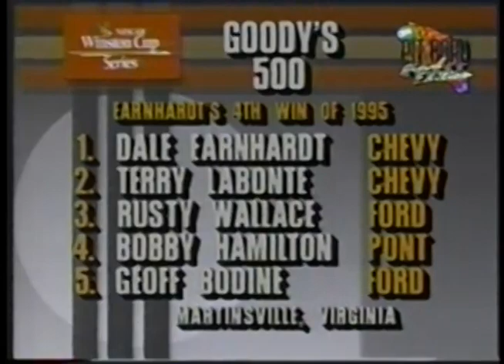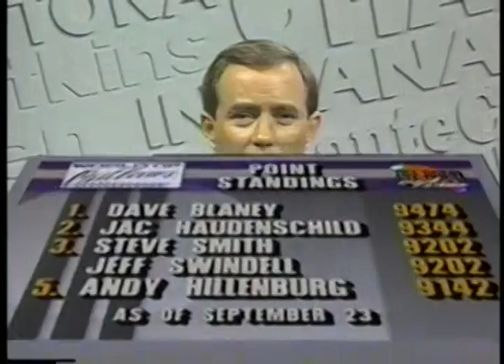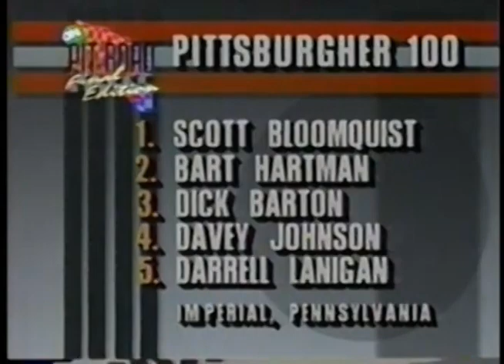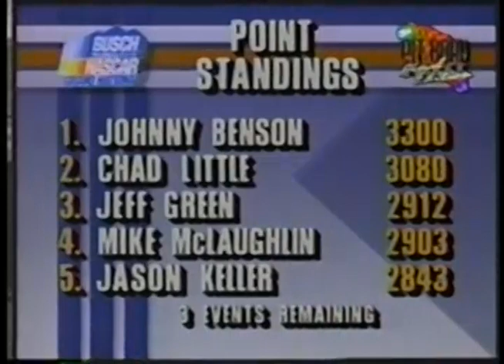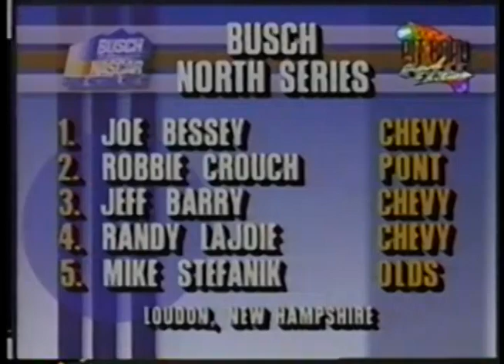1995 On Pit Road - Final Edition - (September 24th)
On Pit Road
Final Edition